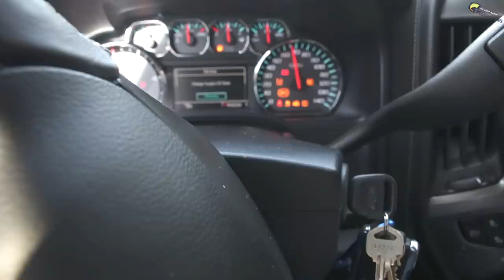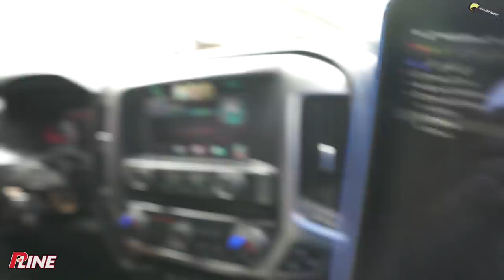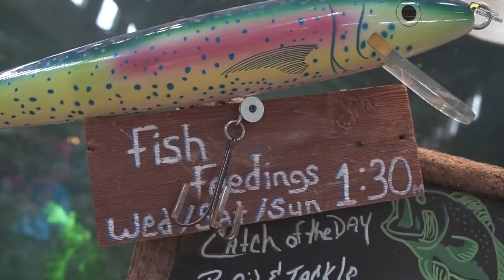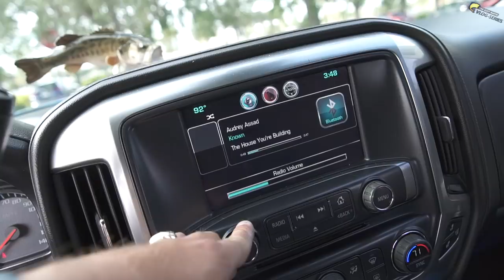I Got My Flip-flops and Sunglasses for This One! FLW Tour Lake Toho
It’s tournament time and we’re off to lake Toho. Brandon and I stop by Bass Pro on the way there to meet up with some of y’all and we get to do something not many people get to do!

Check out the AWESOME clothing, rain gear and hats we are wearing

Mystery Tackle Box is the most fun and affordable way to discover new lures every month.

—— FISHING GEAR ——

-- CAMERA EQUIPMENT --

-- AUDIO EQUIPMENT --

-- SOCIAL MEDIA --